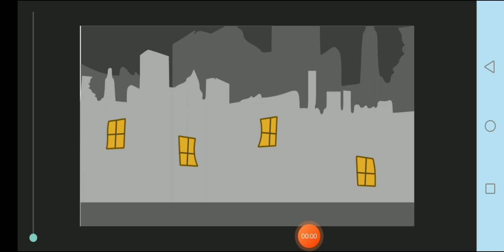my new mist worm test by megaron